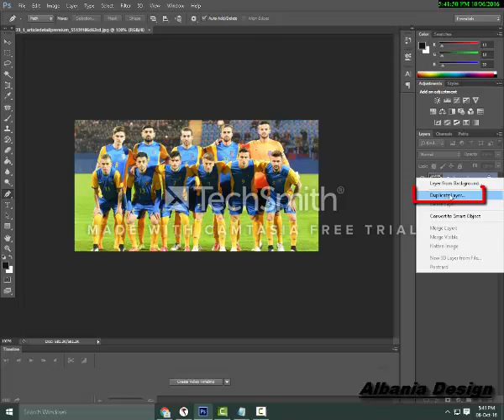Albania Design "Si te bejme HD PHOTO" Photoshop CS6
Albania Design Is Back

Sub Chanell

Like Fanpage

Visit Grouop